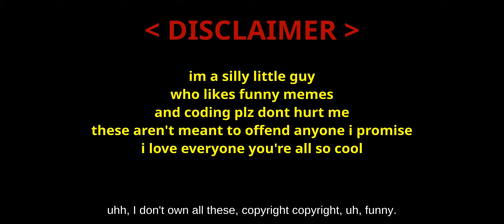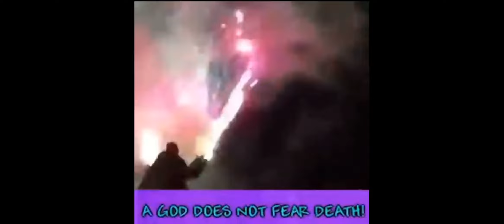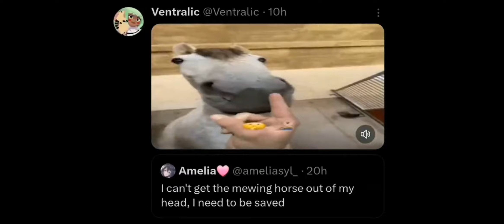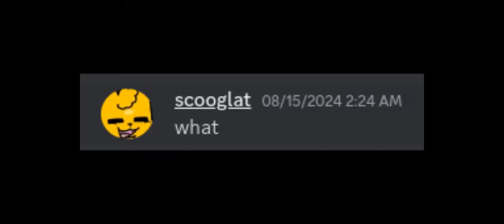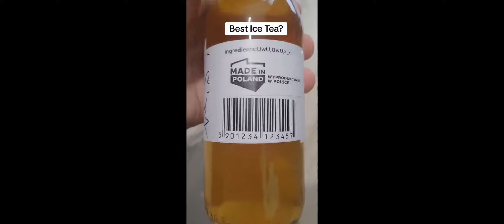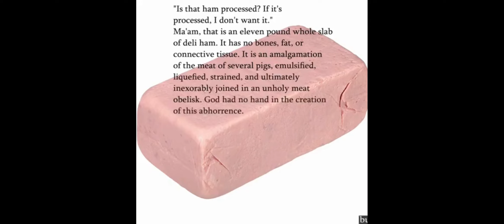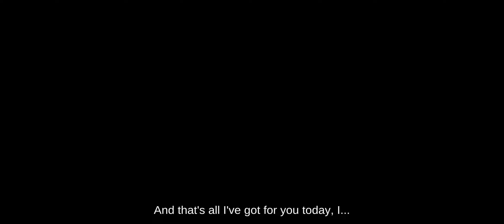scugs sillyposts v3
thumbnail by giesenn